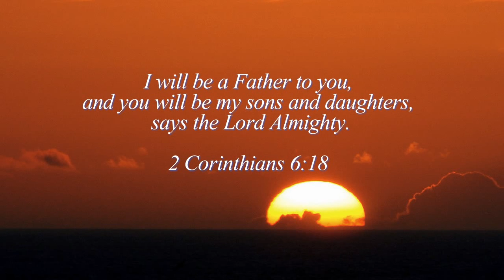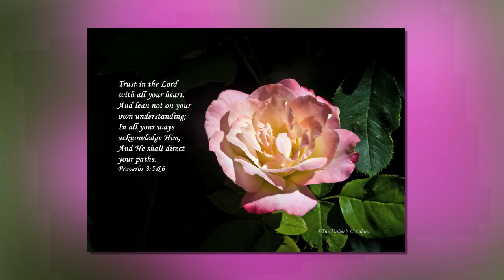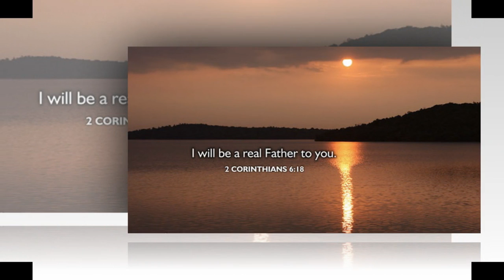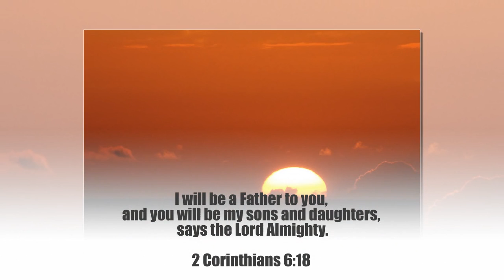Every heart that is breaking - Twila Paris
2 Corinthians 6:18
I will be a Father to you, and you will be my sons and daughters, says the Lord Almighty.

2 Corinthians 6:18